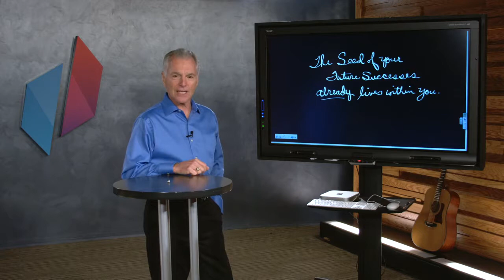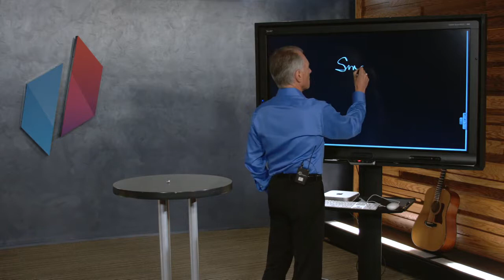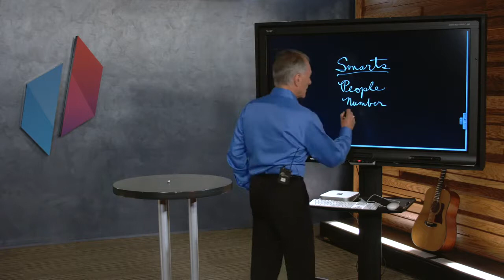Business Coach | The Acorn Principle